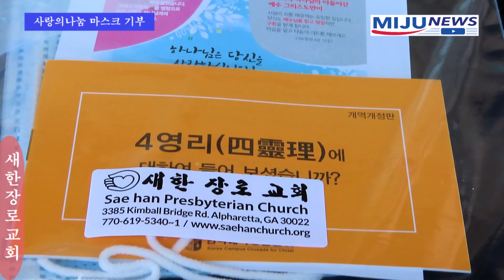이웃사랑실천 마스크 무료 배포 새한장로교회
/ 미국뉴스 / 애틀랜타 / 미주뉴스
새한장로교회(담임 송상철 목사)가  지난 10일 오후 3시부터 5시까지 2시간 동안 아씨플라자 슈가로프지점에서 일회용 마스크를 무료로 배포했다.